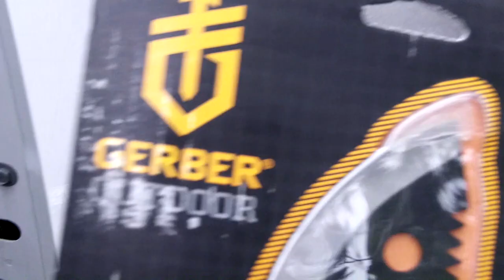Few Blades and Bad weather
pretty good blade day.

Bay is like washing machine  -  wind and rainzilla

see you tues.